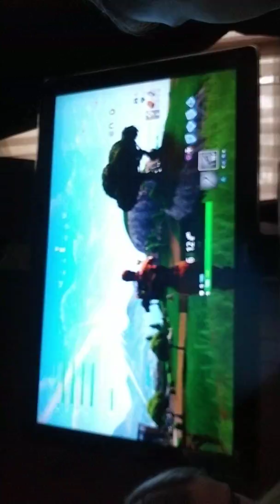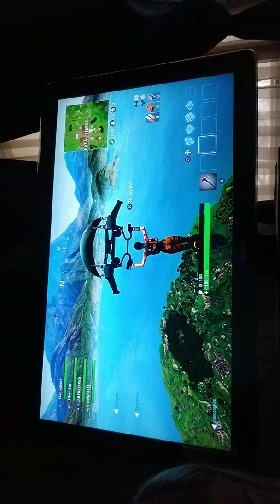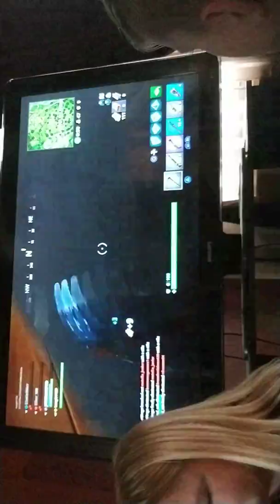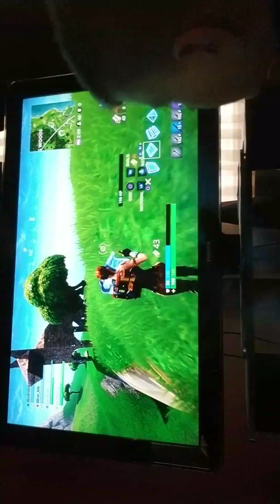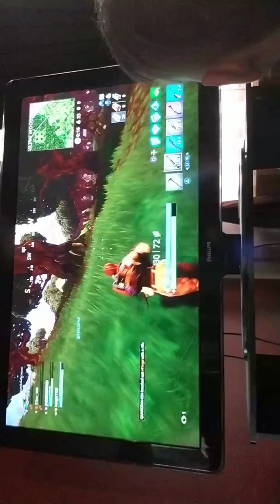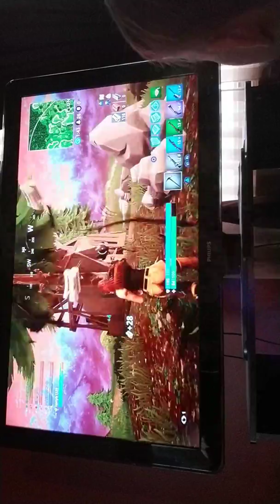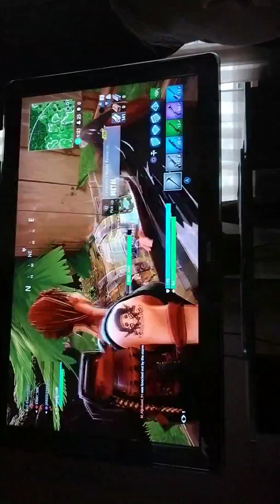My first ever video of fortnite